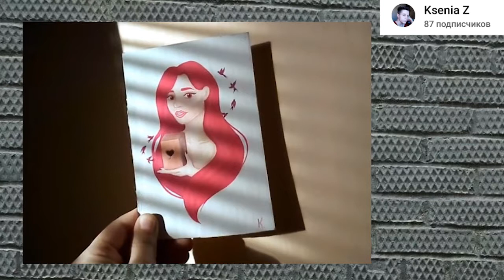ИТОГИ ЧЕЛЛЕНДЖА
Николаич на связи .

Давайте вместе окунаться в творческие глубины без смс и регистрации .
Добро пожаловать в семью!